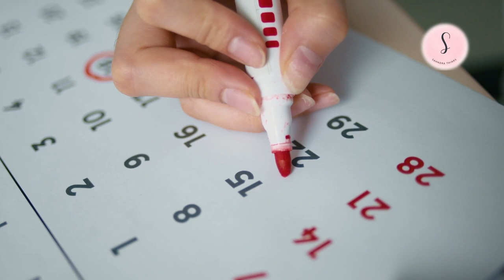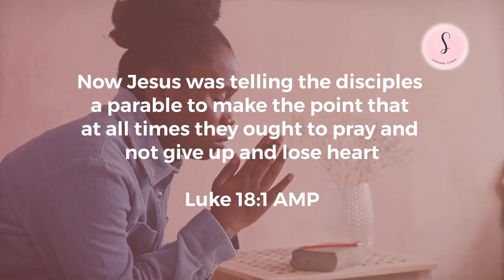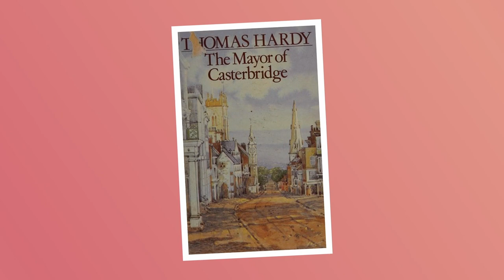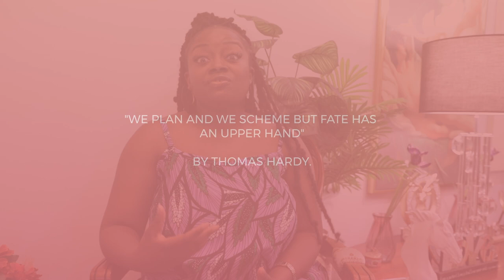Finding your life Purpose with Sahndra Fon Dufe | Part One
Don’t move into 2024 without doing this ONE very important thing!

S2 EP Episode 7 - @sahndrathinks:

Dear Sprout Woman & Winnie,

As the year is wrapping somethings must be put in place (sowed) into the new year to RECEIVE RESULTS worth your time.

On this episode of @sahndrathinks Sahndrathinks we thought it would be of great help to you to share what YOU can DO to make your 2024 a success by God's grace.